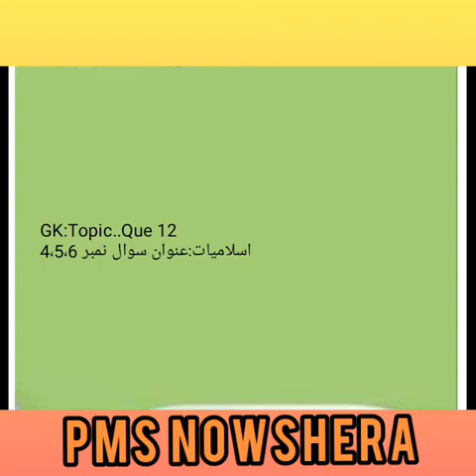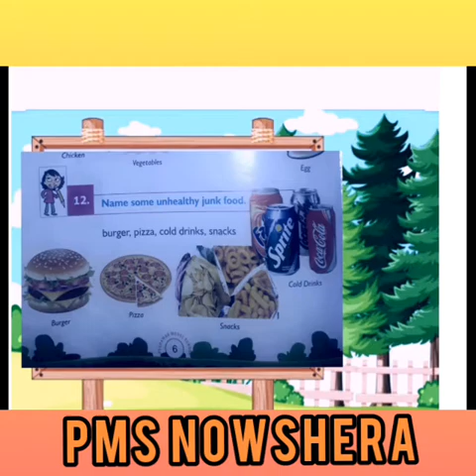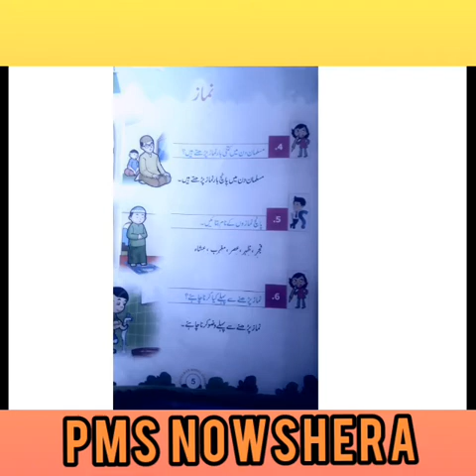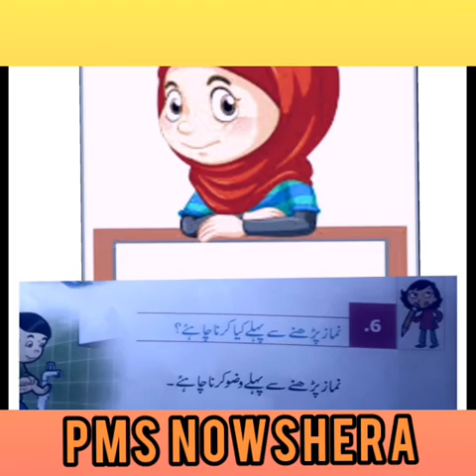PMS NSR G. Knowledge from August Home Task for Grade PREP